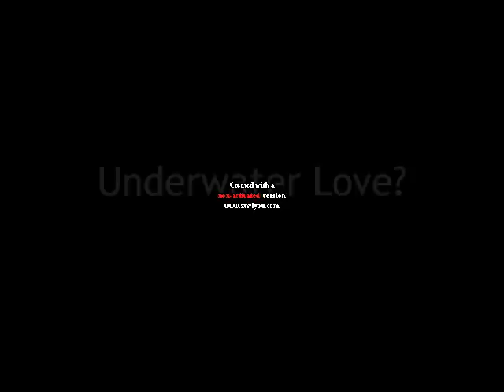Ticket To Heaven.wmv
Dire Straits cover,